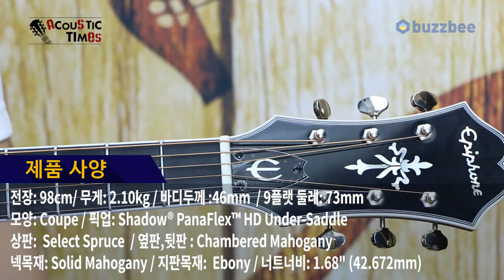Epiphone 어쿠스틱기타 SST Coupe